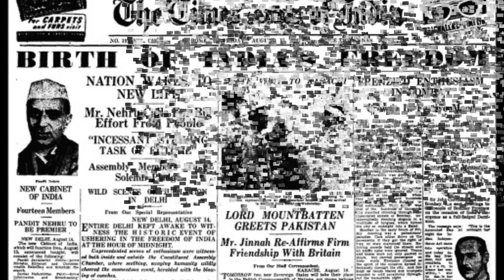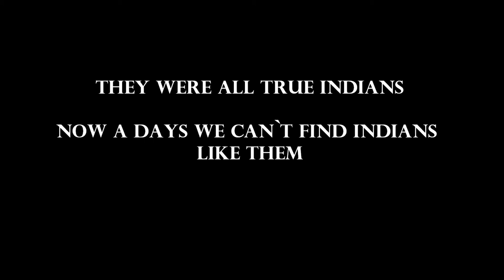Indian Struggle for Freedom, India before 1947 - True Indians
Sarfaroshi ki tamanna ab hamaare dil mein hai

Dekhna hai zor kitna baazu-e-qaatil mein hai

Karta nahin kyun doosra kuch baat-cheet

Dekhta hun main jise woh chup teri mehfil mein hai

Aye shaheed-e-mulk-o-millat main tere oopar nisaar

Ab teri himmat ka charcha ghair ki mehfil mein hai